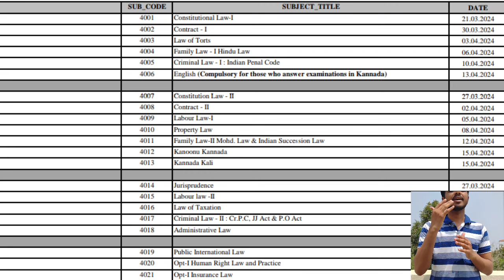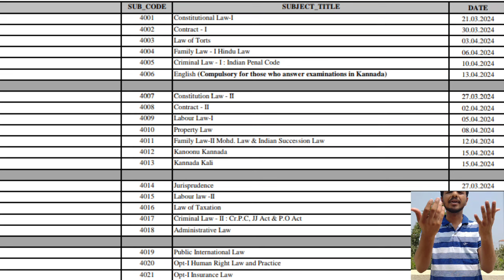Breaking News:- KSLU Final Timetable ಮುಂದೂಡಿಕೆ!!🔥